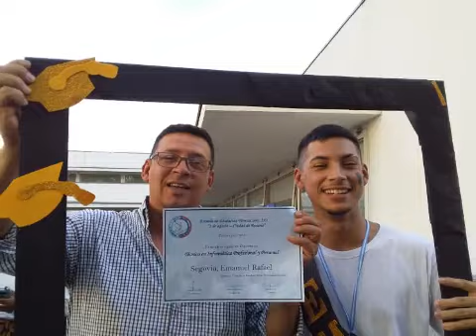Paisajes del Saladillo . fotos recuerdos.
Sara Straatman